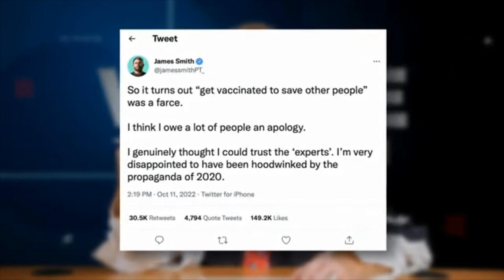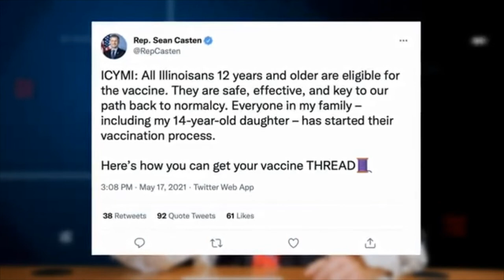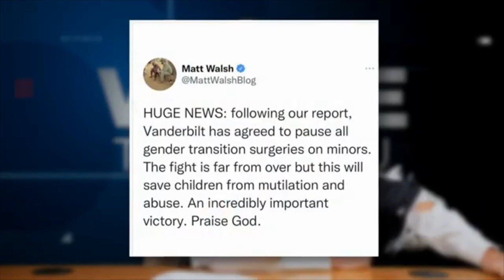They Admitted It! And We're Trying to Cover it Up - News Update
"Pfizer finally admits it, Biden’s got a huge new scandal with Saudi Arabia, and More! Tune in for all the Lies You Can Trust.